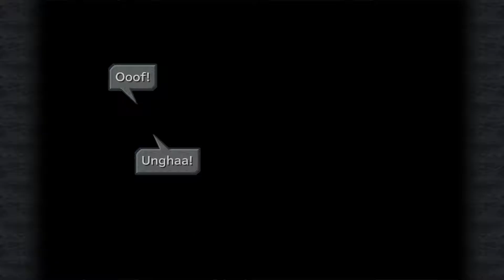Final Fantasy 9 Episode 2 : Not the Dread Pirate and Spaniard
Final Fantasy 9 blind play through!

Same quality as the first one, next one should sound better.